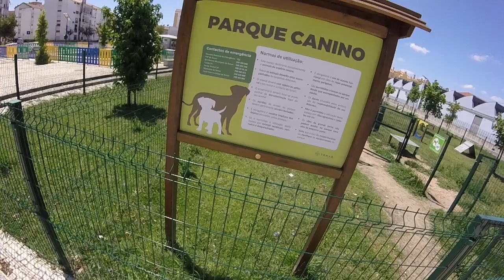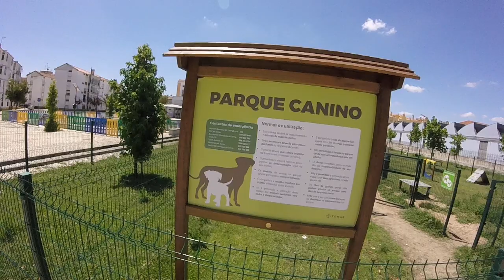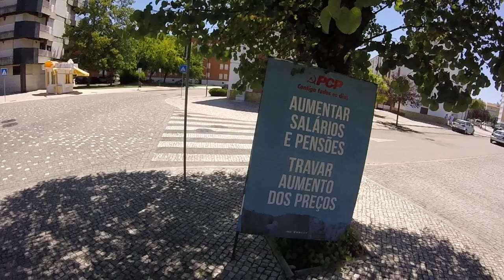(Episódio 1) Da Rua Aquiles da Mota Lima, à Rua Cavaleiros de Cristo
PT - Ora... cá estamos com mais uma Série, onde eu decidi fazer algo muito divertido, não digo o que é, só sei que foi um desafio enormeXD.

Esta é a Série '[Head cam] As mais diversas aventuras (Vida real)'.

Primeiro de sete, gravado com uma GoPro Hero, em 720p 50fps.

EN - (Episode 1) From Aquiles da Mota Lima Street, to Cavaleiros de Cristo Street

Well... here we are with another Series, where I decided to do something really fun, I won't say what it is, I just know it was a huge challengeXD.

This is the Series '[Head cam] The most diverse adventures (Real life)'.

First of seven, recorded whit a GoPro Hero, in 720p 50fps.